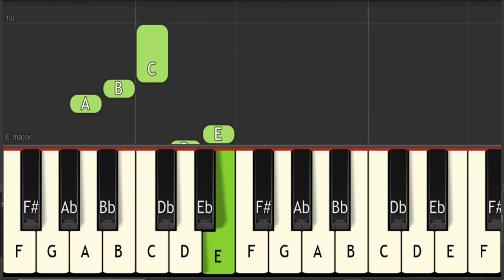NANHA MUNNA RAAHI HUN KEYBOARD NOTES FOR KIDS By Sanjay Massey